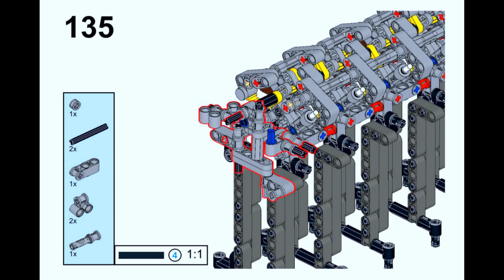Miért? Miééééért? - Nissan RB30 motor építőkészlet bemutató 1. rész - Lesdiy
A készletet Ronald Tewes tervezte.

20%-os kedvezménykód a Lesdiy oldalán bármely termékre (eredeti és német oldalon is érvényes): osszeraklak

A magyar szkript megírásában az angol felirat elkészüléséhez Balogh Gábor nyújt hatalmas segítséget.

*Ezek az ajánlatok nem tőlem származnak, minimális jutalékot kapok, ha a linken keresztül vásárlásra kerül sor, de ez nektek nem jelent további költséget.
Ha rákattintasz és vásárolsz valamit: köszönöm a támogatásodat! 🙂